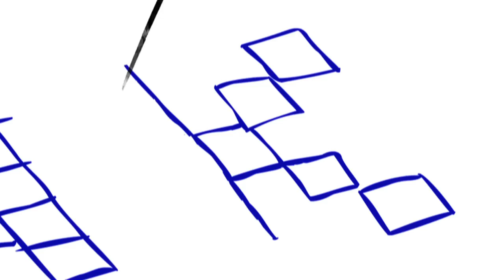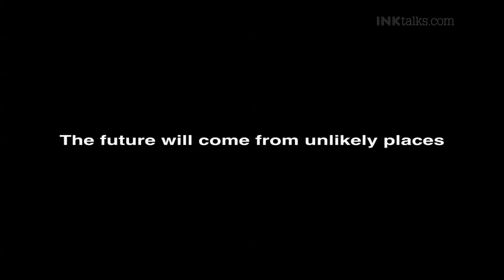Travis Wu: Storytelling through Virtual Reality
Entrepreneur Travis Wu talks of the power of storytelling in bringing humanity together. He demonstrates how Virtual Reality can help us tell stories and must be used for that end! For, as human beings ‘what we really crave is not entertainment, but being understood by one another.’

Talk recorded at Road to GES 2017

ABOUT TRAVIS WU: Travis co-founded LumiereVR with the determination to bring empathetic cinema to life through Virtual Reality. He uses his background in computer science to build tools and and softwares that empower and challenge filmmakers to explore new depths with this new medium. Today LumiereVR is partnering with artists and corporations, setting up VR theatres across the United States to make VR content available to the general public.

ABOUT ROAD TO GES 2017: As a lead up to the Global Entrepreneurship Summit (2017), ‘Road to GES: Beyond Boundaries’ was a unique conference where for the first time ever INK (India's leading thought-leadership platform), T-Hub (India's largest startup incubator), NITI Aayog (National Institute for Transforming India, GOI) and Telangana Government came together as hosts.

ABOUT INK: INKtalks are personal narratives that get straight to the heart of issues in 18 minutes or less. We are committed to capturing and sharing breakthrough ideas, inspiring stories and surprising perspectives – across diverse fields!